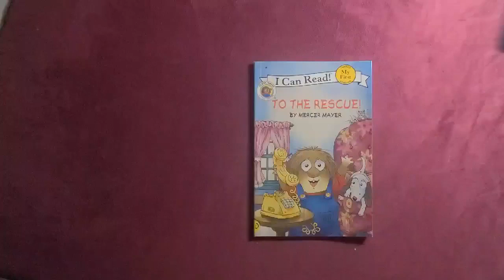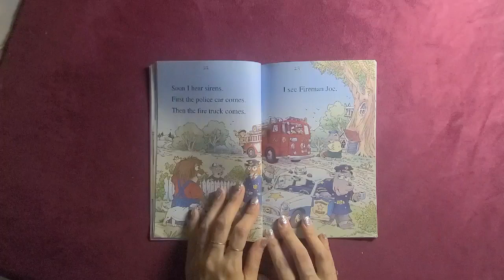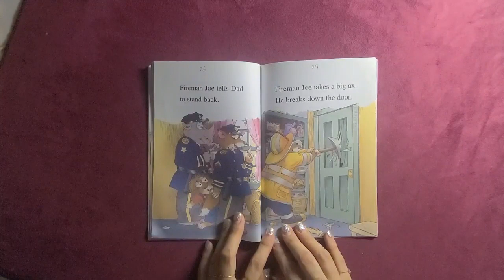To the rescue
I can Read! My First Reading